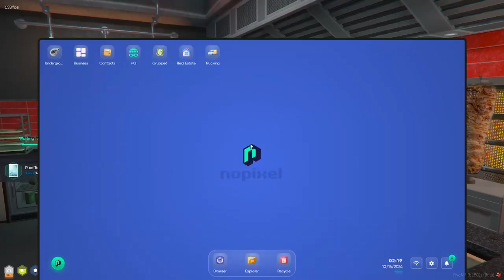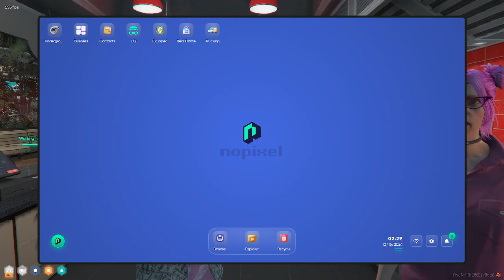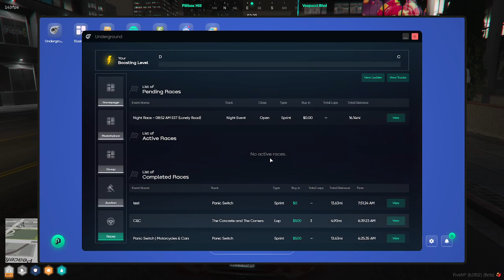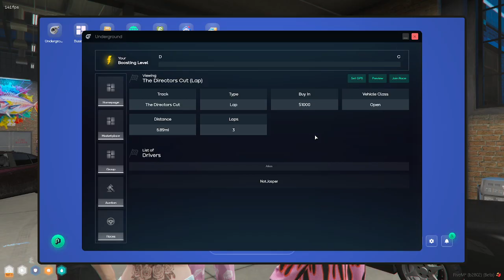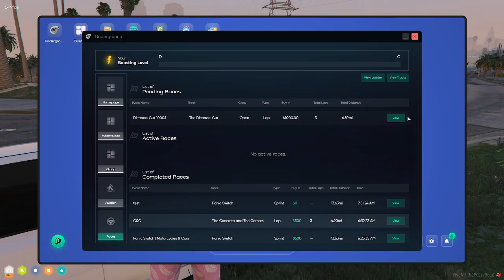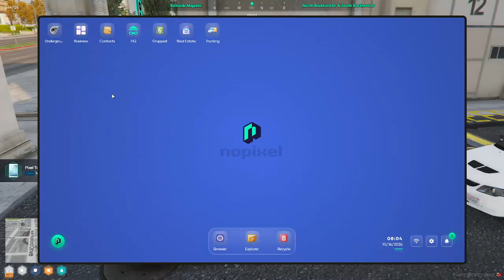Curvyelephant Oct 16, 2024 | NoPixel 4.0 3/7